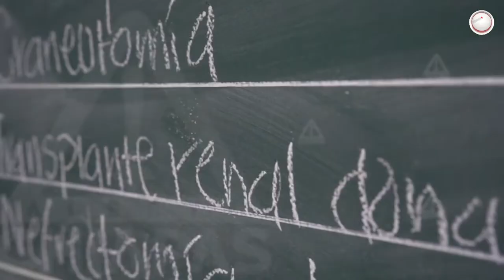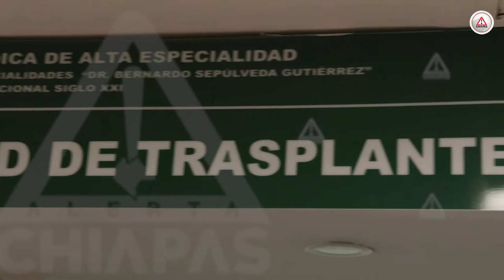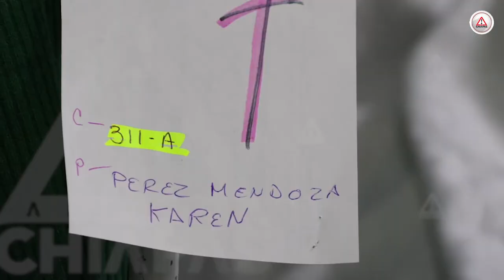Le donó un riñón a su hermano y le salvó la vida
“Ni siquiera pensé en un no”; Karen y Abraham son dos hermanos chiapanecos, el hombre de 41 años tenía una expectativa de vida muy corta por una insuficiencia renal crónica, ella fue la donante más compatible.